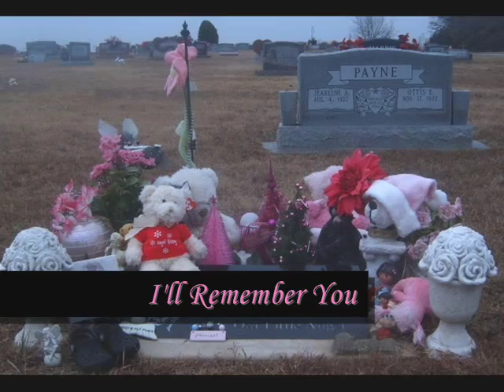Kelsey Briggs - I'll Remember you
It has been so long since we have talked
I hope that things are still the same
hoping they will never change
cause what we had can't be replaced
don't let our memories fade away
keep me in your heart for always

You made me believe
that I can do almost anything
stood right by me
through the tears through everything

and baby that's forever true
you're the one that I'll always miss
never thought it would feel like this
I'll be there for you,
no matter what you're goin' through
in my heart you'll always be, forever baby

I promise you I won't forget the times we shared, the tears we cried
You'll always be the sun in my sky
It may be fate that brings us back to meet again someday
Even though we go seprate ways

You stood right by me

I'll remember yooooou,
I'll be there for yooooou,
no matter what your goin' through

If the day should come when you need someone
(you know that i'll follow)
I will be there
Don't ever let there
be a doubt in your mind
'cause I'll remember you, you

Forever baby, I'll remember you